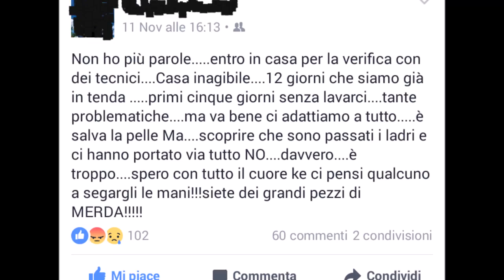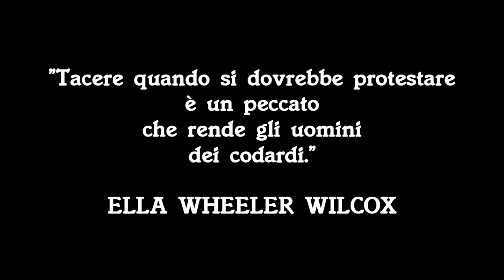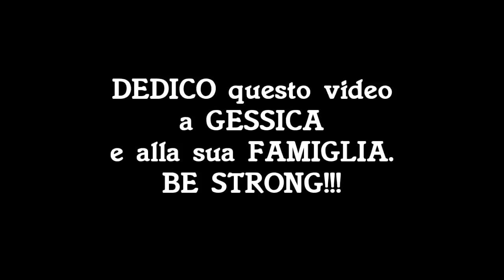Gli SCIACALLI del TERREMOTO - VERGOGNA!!! INFAMI!!! [VIDEO SFOGO]